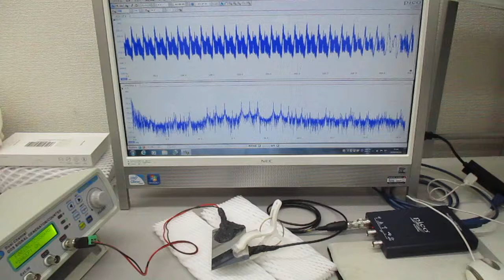超音波振動の相互作用（共振・非線形現象）を発振制御する技術